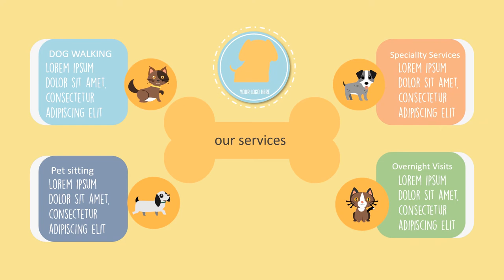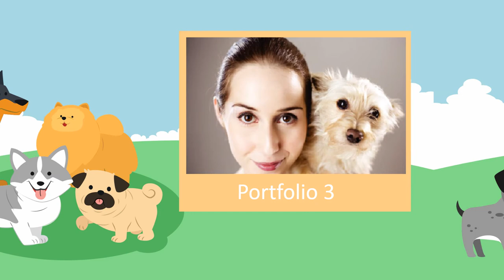Contoh Video Promosi Pet care, Jasa Video Animasi Hewan Peliharaan, Pet Shop, Toko Makanan Hewan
Contoh Video Promosi Pet care, Jasa Video Animasi Hewan Peliharaan, Pet Shop, Toko Makanan Hewan. Video berikut adalah video company profile perusahaan digital. Nama perusahaan di video ini hanyalah fiktif belaka. Hanya sebagai contoh saja.